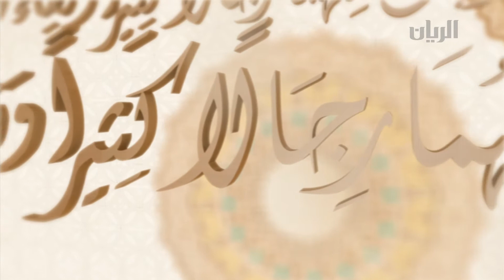الأسرة في القرآن - الحلقة التاسعة عشر -14-06-2017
الحكم من الزواج يوضحها د/ محمد راشد المري ضمن هذه الحلقة من الأسرة في القرآن .